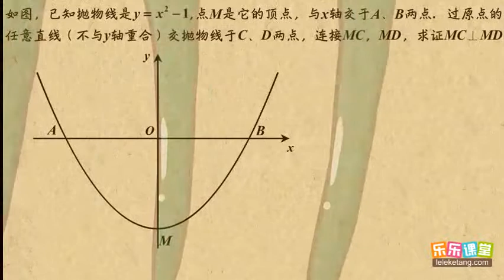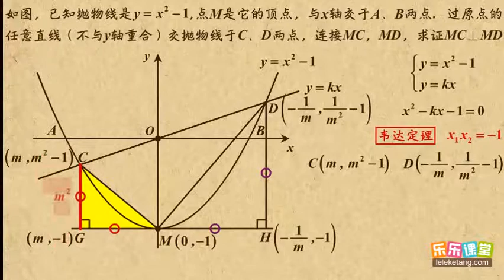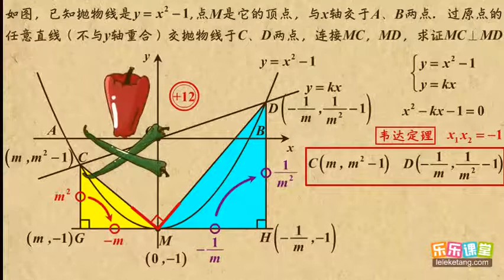14 90度的妙用 中考数学专题--动点构造 初中数学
14  90度的妙用      中考数学专题--动点构造    初中数学